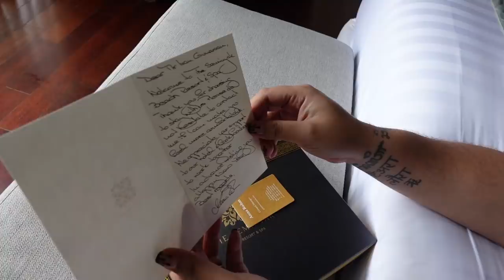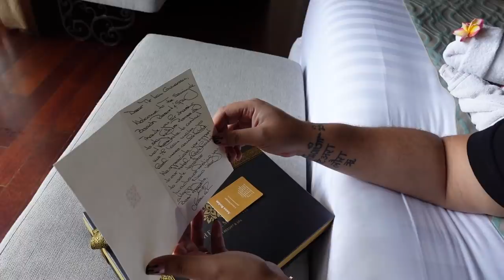PHOTOSHOOT SEMBUNYI-BUNYI ALA ANDINA JULIE, MISS GRAND INDONESIA 2022!! TAKUT NETIZEN GEGER!!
Gemeser!
Beberapa hari yang lalu, aku pergi ke Bali bareng tim, dan juga Queen aku yang cantik, Andina Julie. Dina ini sebagai Miss Grand Indonesia tahun 2022. Aku dampingin Dina photoshoot, dan memantau situasi, biar gak memancing keributan netizen. Mau tau gimana keseruan aku selama di Bali? Langsung kepoin aja yuk video diatas!!